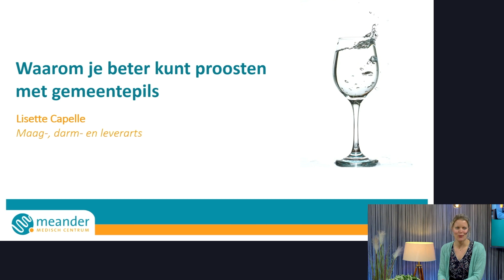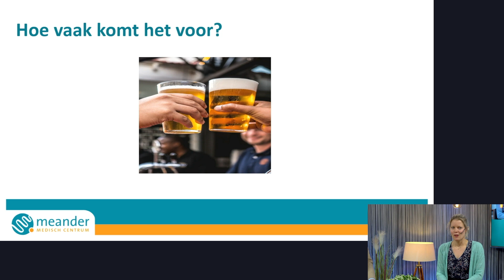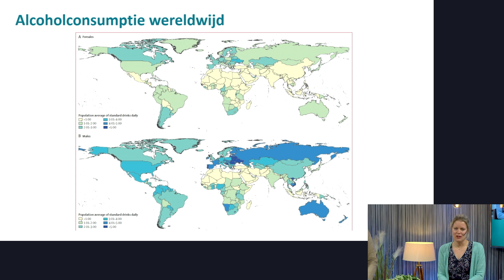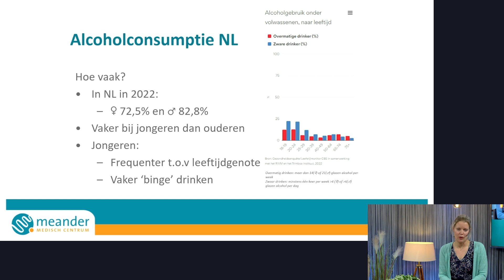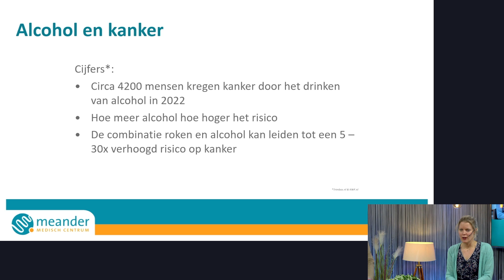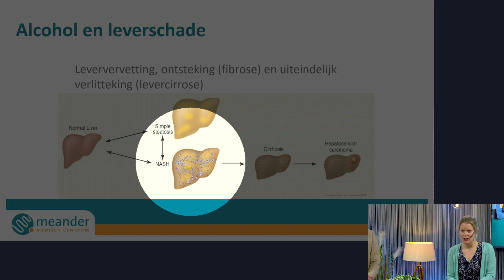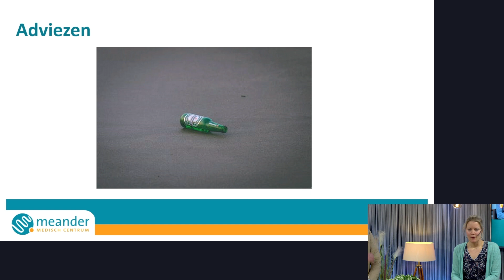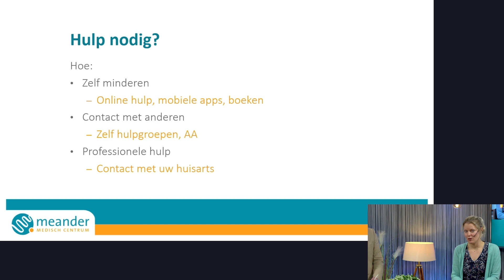Webinar: Waarom je beter kunt proosten met gemeentepils.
Een wijntje op zijn tijd is toch goed voor je? Of kun je het toch beter laten staan? Maag-, darm- en leverarts Lisette Capelle legt het je uit.

Deze video is onderdeel van het webinar: Werken aan jezelf, zet de (eerste) stap, waarin zorgprofessionals van Meander in gaan op de vraag wat je zelf kunt doen om de kans te verkleinen dat je ziek wordt en wat je kunt doen om fit te blijven.

Dit webinar werd live uitgezonden op donderdag 8 februari 2024 in het kader van Wereldkankerdag.